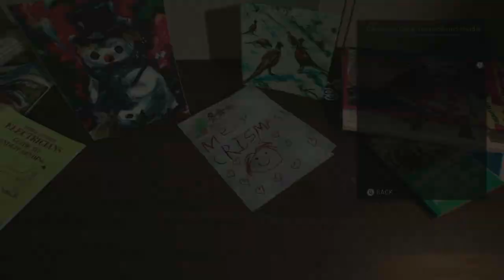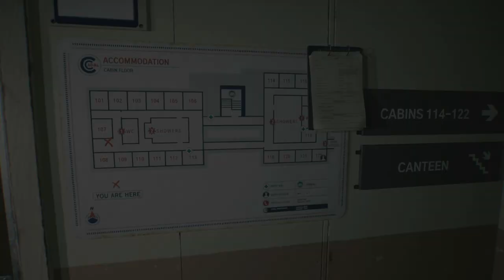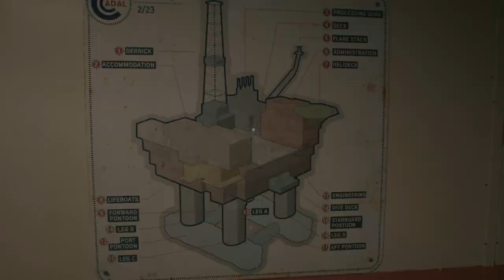Still Wakes the Deep. Part 1. xBox Playthrough No Commentary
"Still Wakes the Deep" is a horror video game created by The Chinese Room and released by Secret Mode. It narrates the plight of an electrician stranded on a deteriorating oil drilling platform, with no means of escape, while being stalked by enigmatic creatures amidst severe weather conditions.